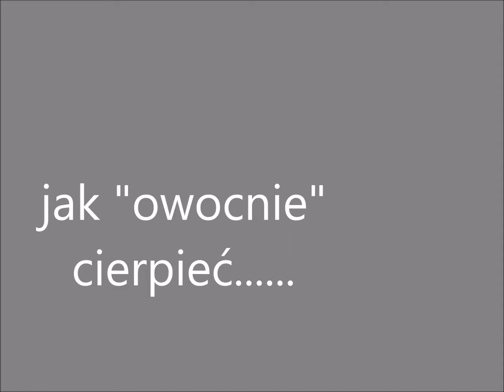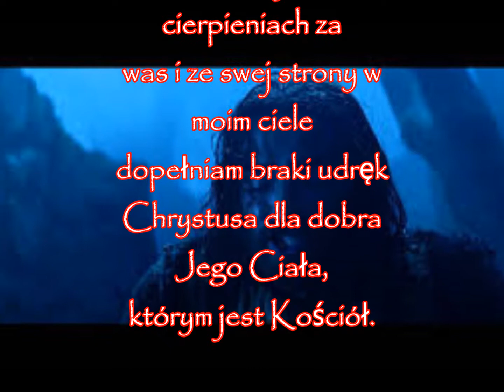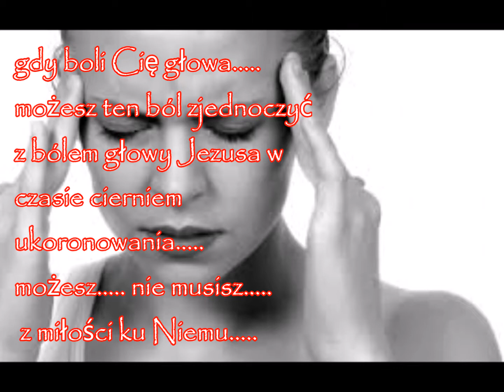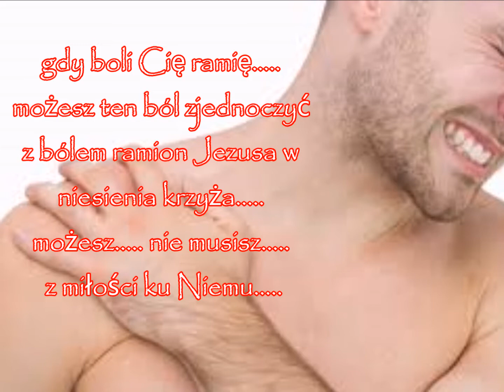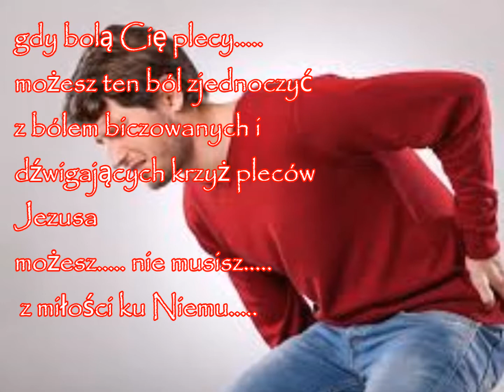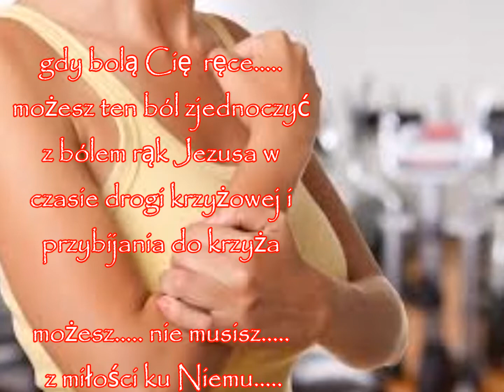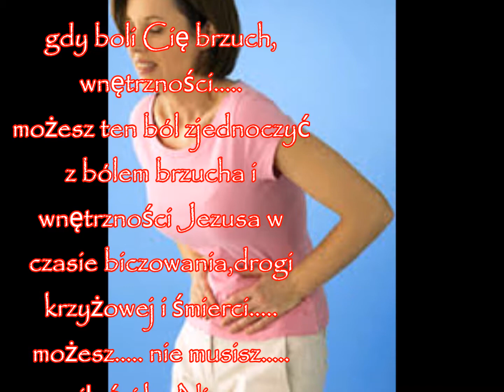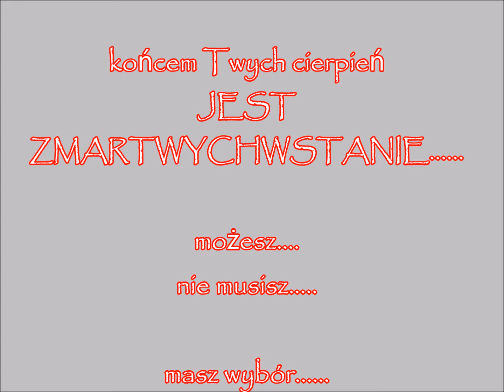mamy wybór ..... cierpienie